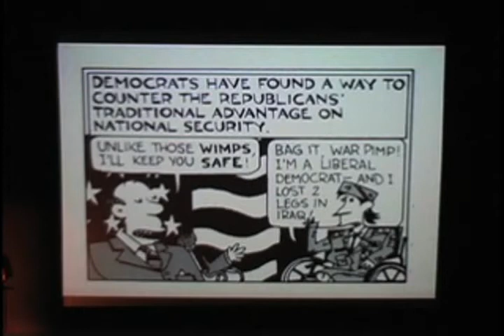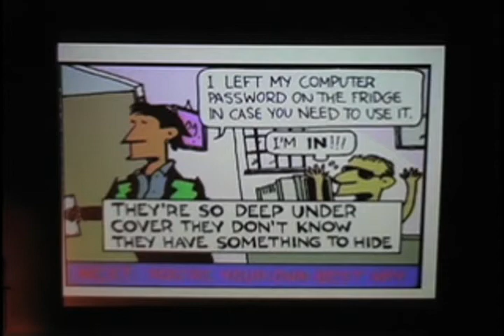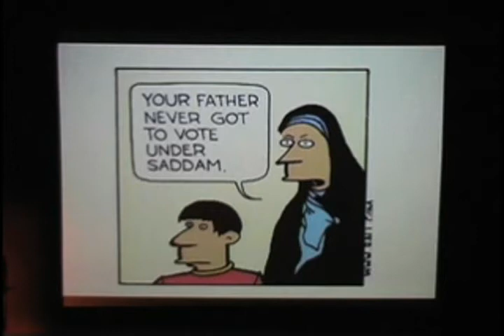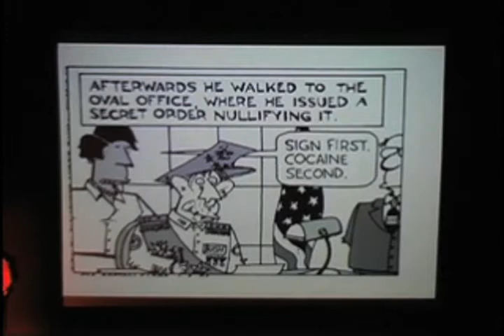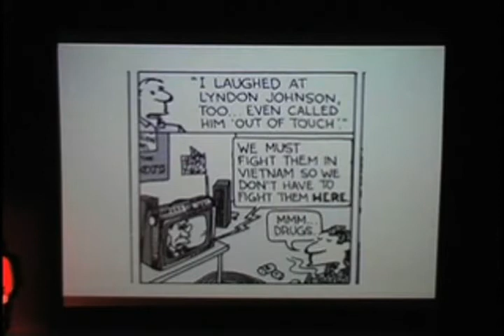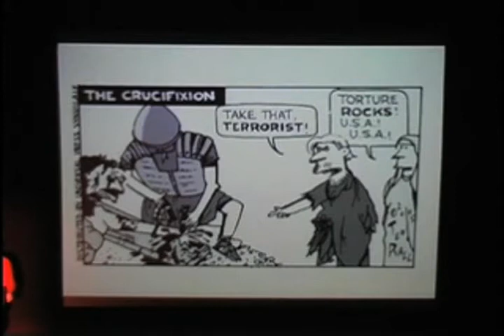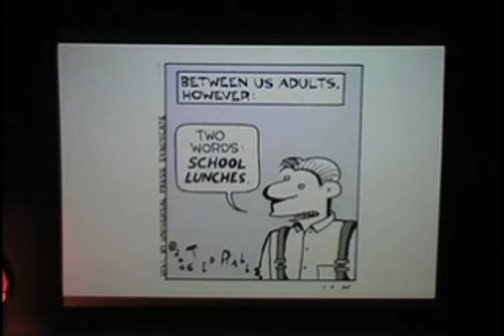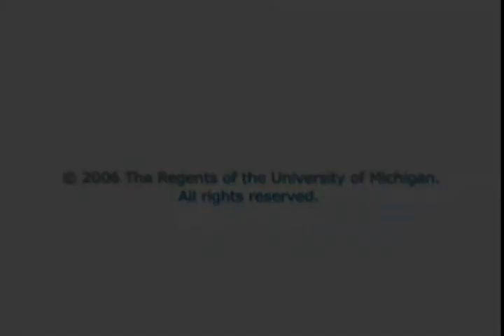Ted Rall - Political Cartoonist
A cutting-edge political cartoonist for Universal Press Syndicate, Ted Rall is also a graphic novelist, an award-winning journalist, illustrator, columnist, and radio commentator.